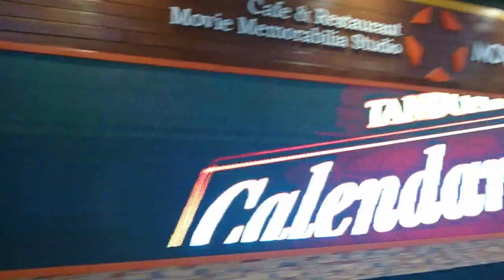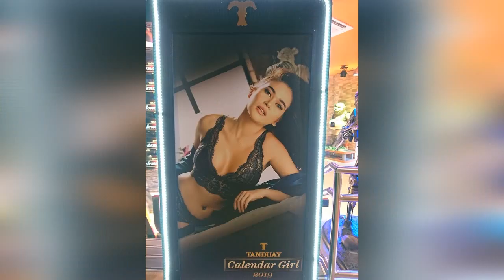Tanduay Calendar Girl 2019 - Ms. Bela Padilla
979HomeRadioOfficial was invited to witness the launch of Tanduay Calendar Girl 2019 - Ms. Bela Padilla at the Movie Star Cafe, Quezon Avenue.